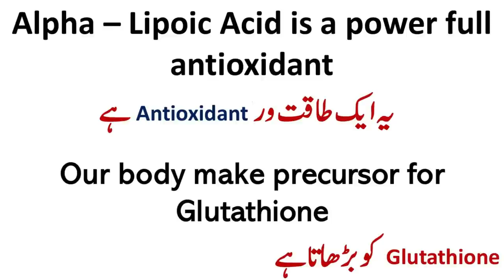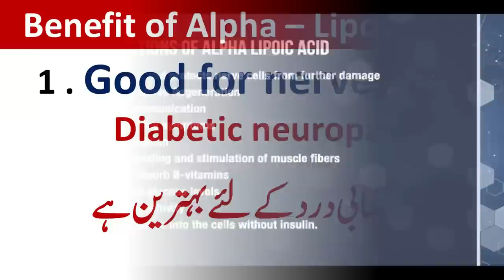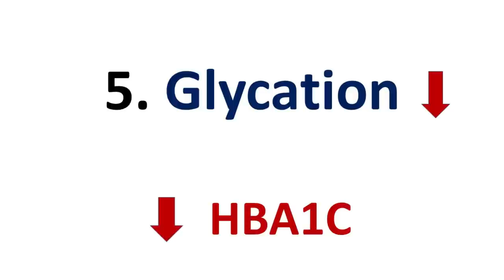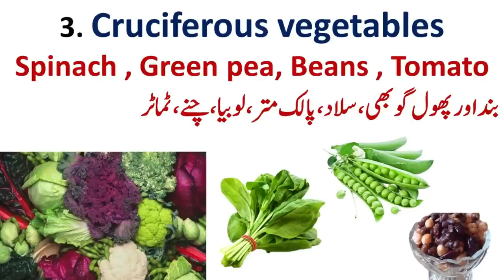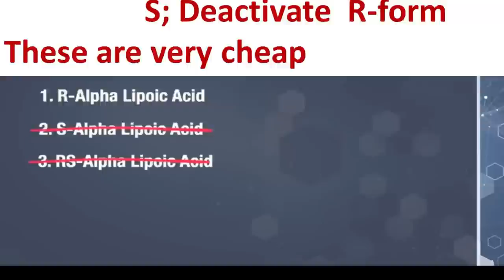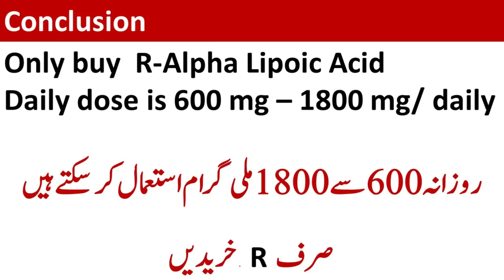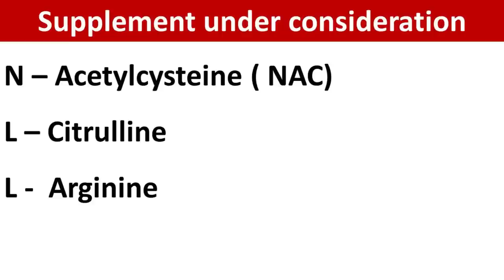Power full Antioxidant R-Alpha Lipoic Acid | Lecture 316